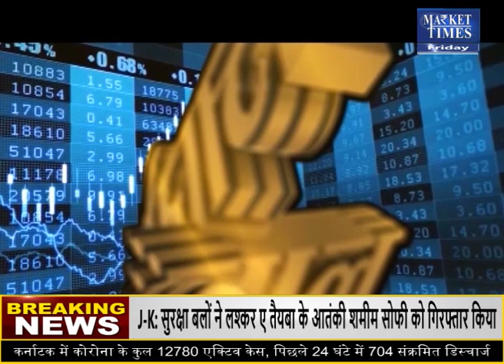चना पड़ा सुस्त ! क्या मना पाएगा दिवाली ? Market Times TV